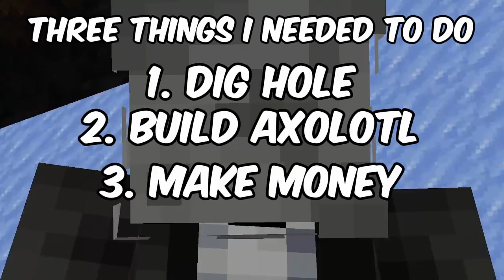I Built A Giant Blue Axolotl To Breed And Sell Blue Axolotls!